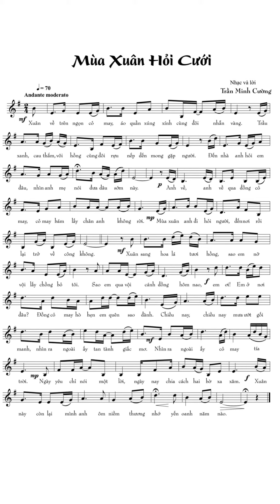MÙA XUÂN HỎI CƯỚI | Sáng tác: Trần Minh Cường | Sheet nhạc